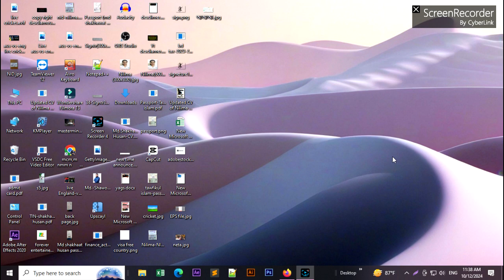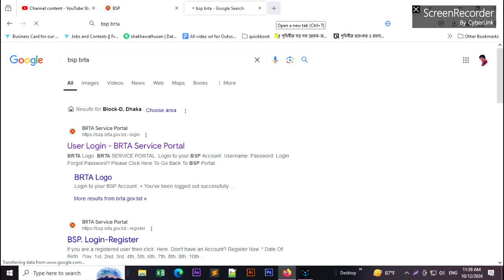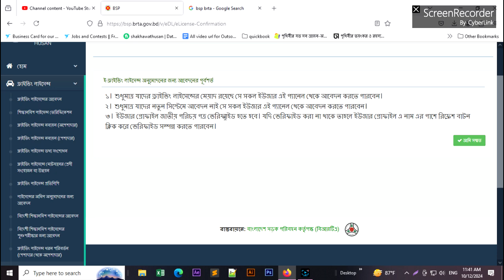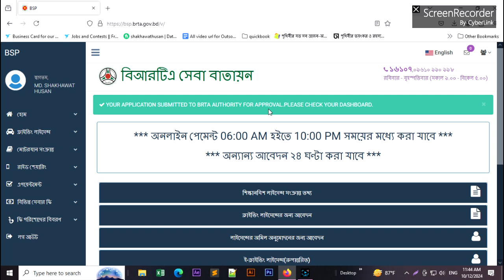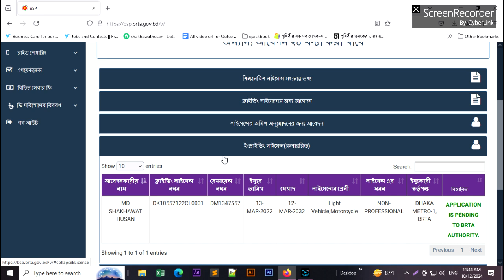How to Convert E Driving License from Smart Card | Apply for e driving license | BRTA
BD_TECH
MD.Shakhawat husan